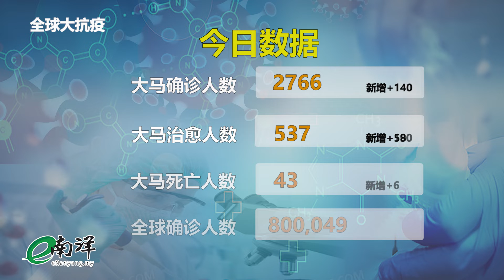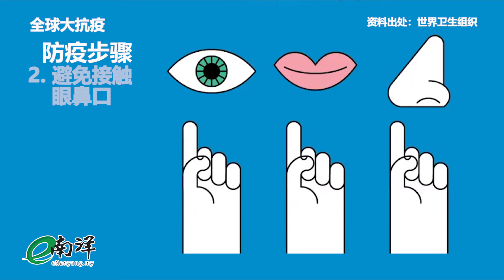大马增140确诊 再添6死亡病例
截至今午12时，国内共增加了140宗2019冠状病毒病确诊病例，累计病例达2766宗，死亡病例则增加6宗至43宗。